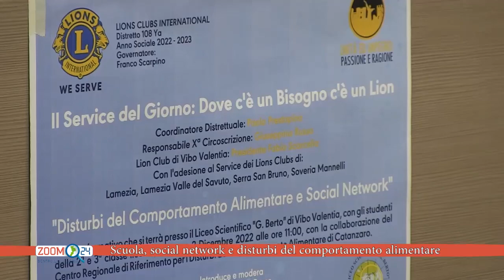Scuola, social network e disturbi del comportamento alimentare